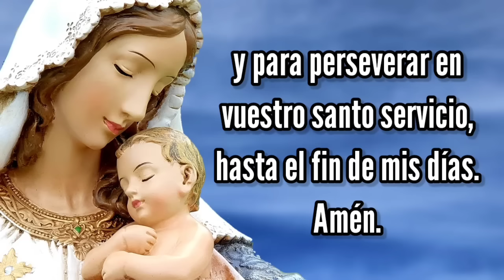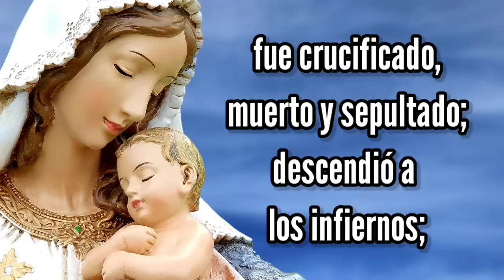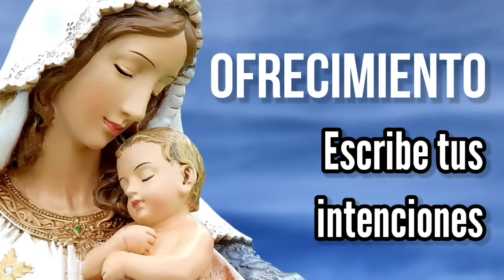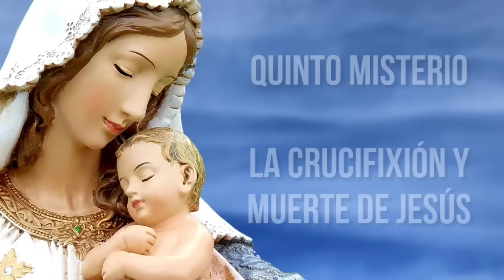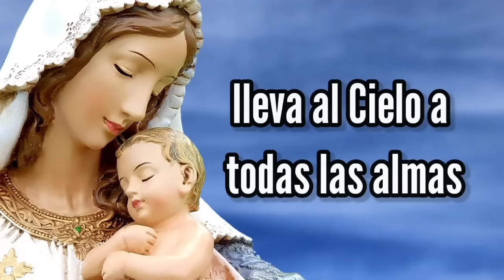Rosario del MARTES | Misterios DOLOROSOS | Wilson Tamayo